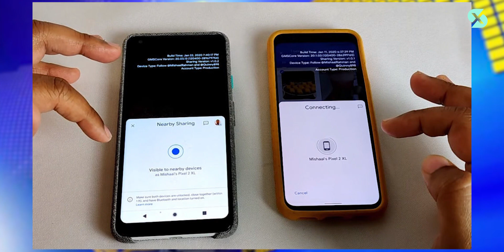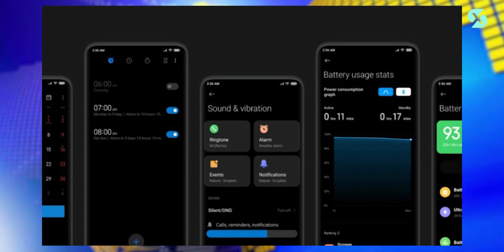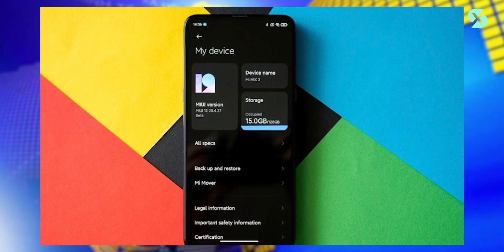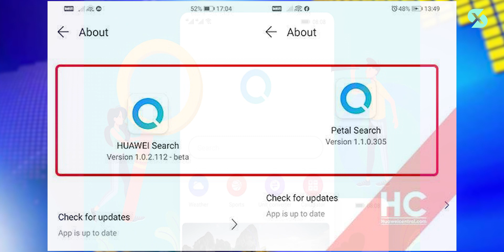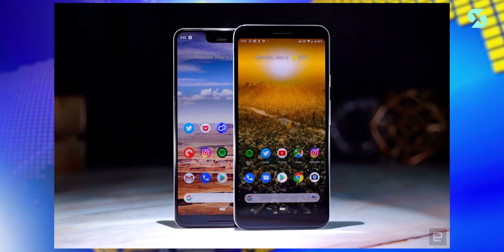REALME C11 TRANG BỊ CHIP LẠ!!!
Google sắp có tính năng mới giống AirDrops
Realme C11 dùng chip lạ
Xiaomi tạm ngưng phát triển MIUI 12
Huawei cho ra mắt công nghệ mới
Realme X3 lộ diện